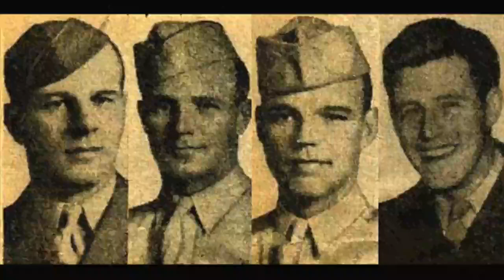Is Saving Private Ryan based on a real story?